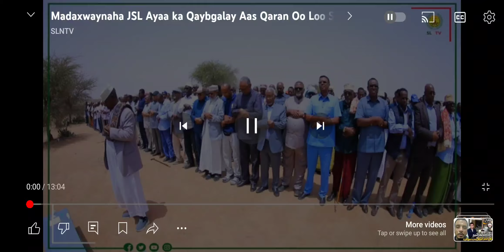Aas Qaran lo Sameeyay Marxuun Axmad Xasan Muse Xabaalaha Haleeya. Allow ha U Naxaristo Aamin Aamin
# الله يرحمه و يغفر له و يغمده بواسع رحمته#